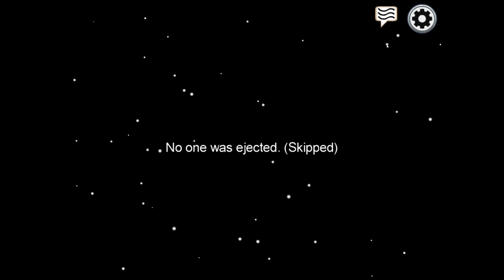0 IQ Death in Navigation (Will I ever learn?)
I die in Navigation because I went there alone.